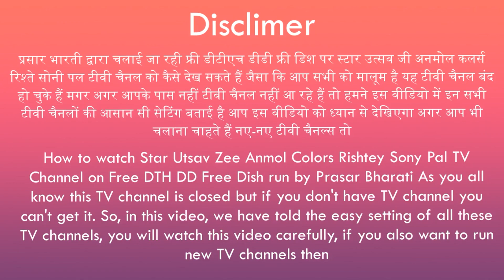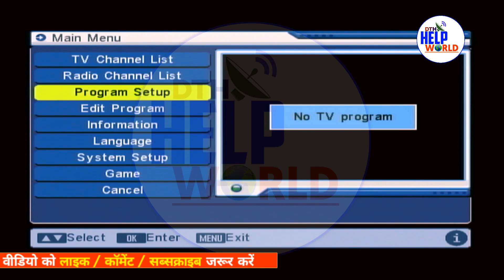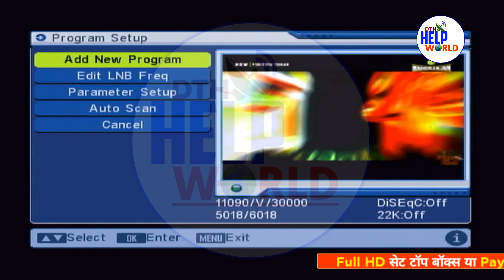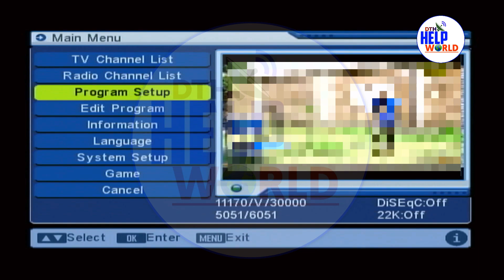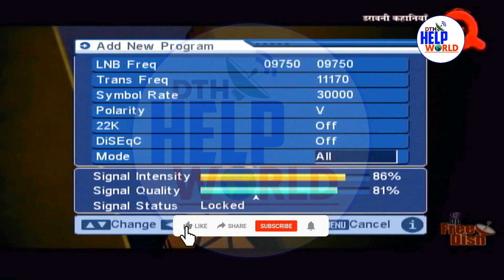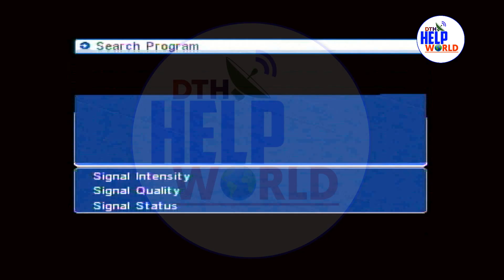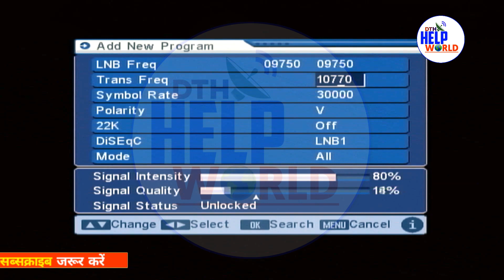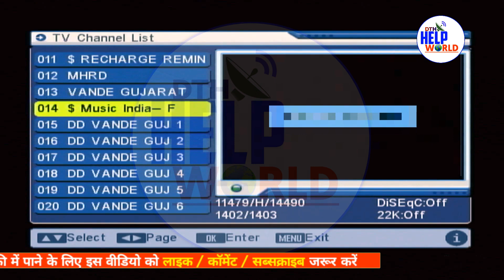Star Utsav Sony Pal Zee Anmol 300 TV Channel 25 Frequency Add Mpeg2 Set Top Box on Dd Free Dish